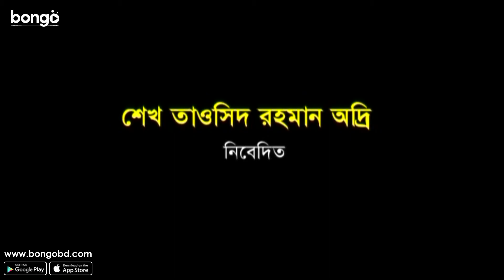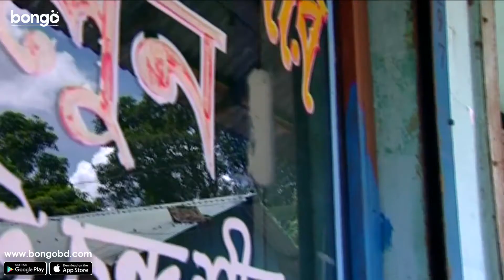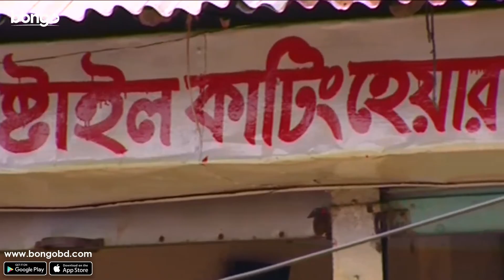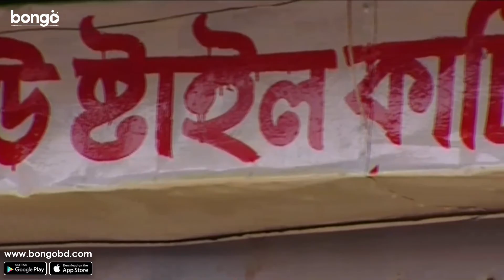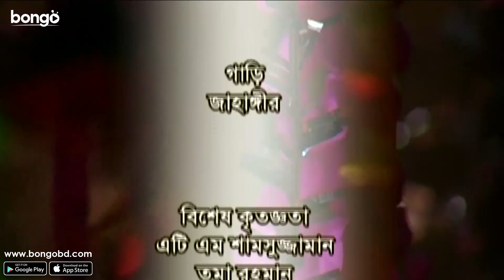Noroshundor | নরসুন্দর | Fazlur Rahman Babu | Kheyali | ATM Shamsuzzaman | Bangla New Natok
Bongo Presents the Bangla Natok "Noroshundor | নরসুন্দর" directed by Arif Al Mamun, and starring Fazlur Rahman Babu , ATM Shamsuzzaman , Kheyali , Sabiha Zaman. To get more natoks, drama, telefilm and many more exciting videos, visits our official

Noro Shundor | নরসুন্দর | Fazlur Rahman Babu | Kheyali | ATM Shamsuzzaman | Bangla New Natok

The arrival of a new employee changes everything for a young and ambitious businessman, setting up a series of unexpected events in motion.

নতুন কর্মচারী নিয়োগের সিদ্ধান্তের ফলে একজন নরসুন্দর এর জীবনে ঘটে যায় কিছু অপ্রত্যাশিত ঘটনা।

Director: Arif Al Mamun
Lead Actor: Fazlur Rahman Babu, ATM Shamsuzzaman
Lead Actress: Kheyali , Sabiha Zaman
Editor: Sohel Ahmed , Shamimuzzaman Sumon
Cameraman: Shekh Saiful
Screenplay: Arif Al Mamun
Supporting Actor: Chanchal Khan , Md. Selim , Joyraz , Md. Jakir
Supporting Actress: Bithi , Kheyali , Sabiha Jaman , Azmeri Asha
Chief Assistant: Director Firoz Ahmed
Assistant Director: Hanif Palowan
Dance Director: Yousuf Khan
Make-Up: Rony
Lighting: Moslem , Zakir , Ashraful
Tech Support: Look Lense